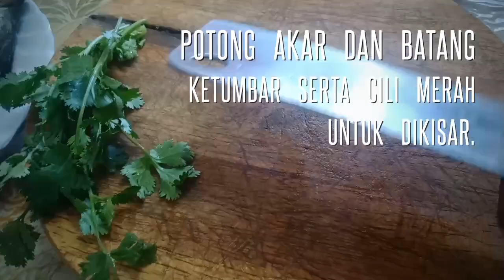RESEPI IKAN SIAKAP GORENG CRISPY DENGAN SOS BAWANG PUTIH CITARASA ORIGINAL THAILAND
Bahan ikan boleh ditukar dengan ikan lain selain siakap seperti kerapu,  bawal,  talapia dan lain-lain. Ramuan juga boleh ditambah atau dikurangkan mengikut selera masing-masing.